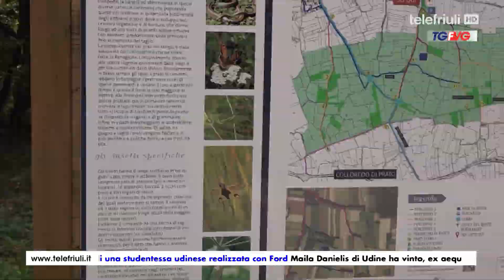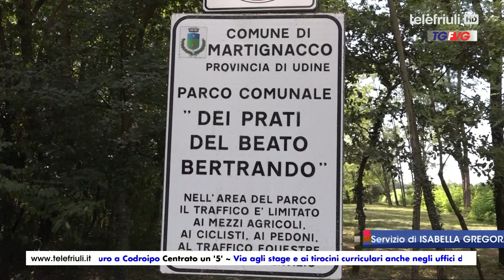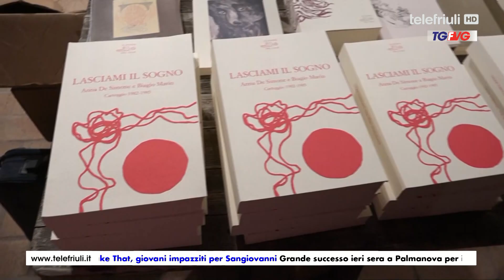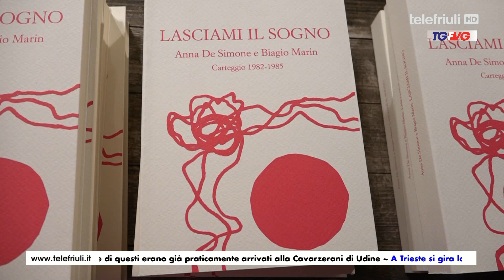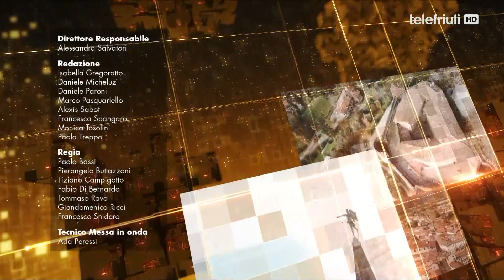Telegiornale FVG ore 12 30 del 27 Agosto 2021